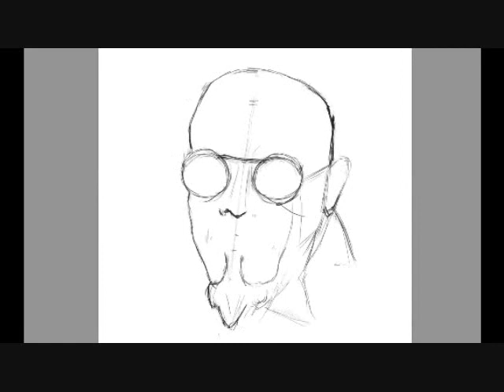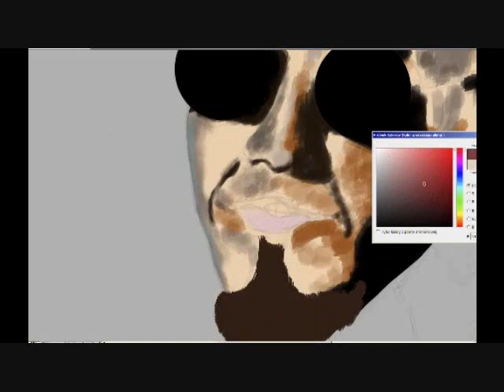Digital speed painting: Doctor Steel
As referenceMusic: Dr Steel - Planet X Marks the Spot
Photoshop CS5
Total time: about 2,5 h